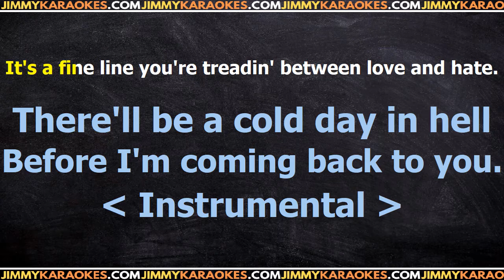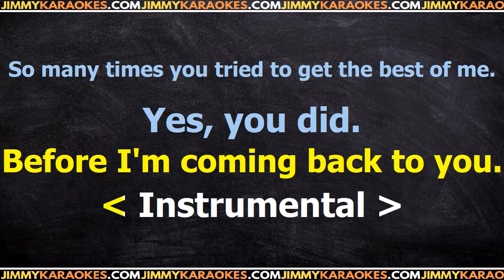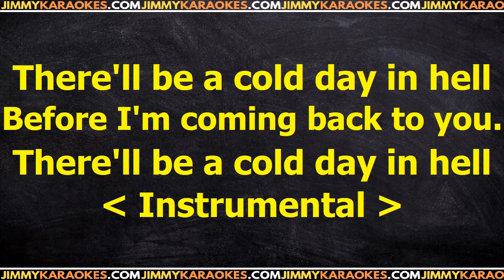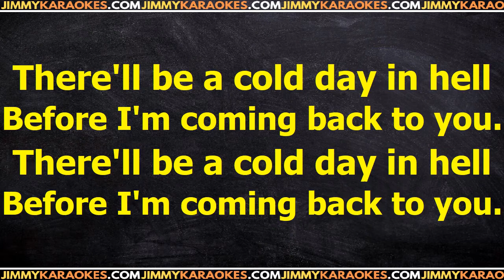Gary Moore Cold day in hell PISTA KARAOKE